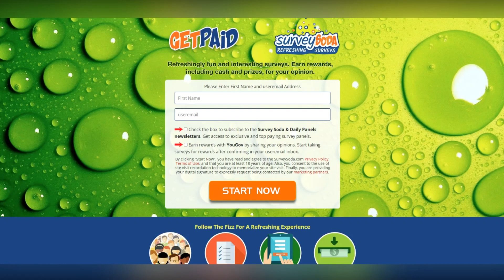Donald Trump found guilty of plotting to bribe supporters to influence 2016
Donald Trump found guilty of plotting to bribe supporters to influence 2016 election